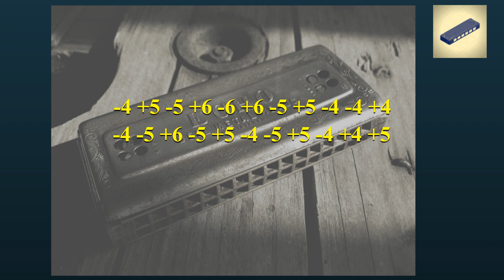Aula 176 GAITA C - Silent Hill 2 Song (Promise - Reprise) - Tablatura fácil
Silent Hill 2 Song (Promise - reprise) harmonica/gaita